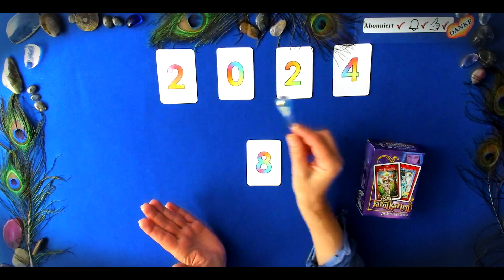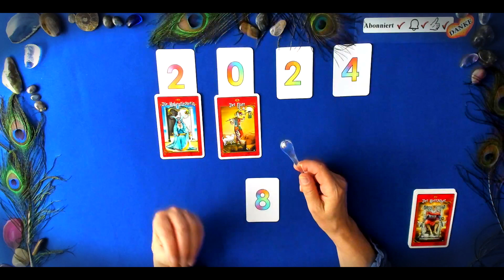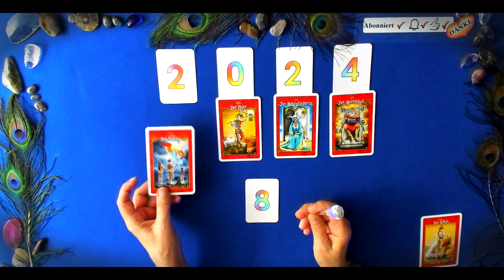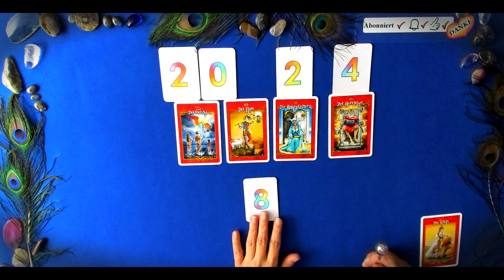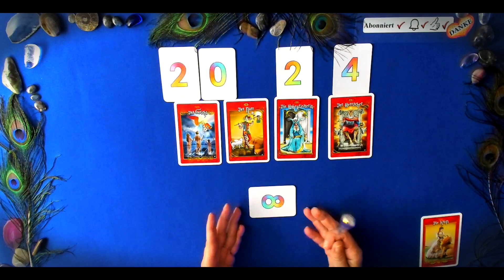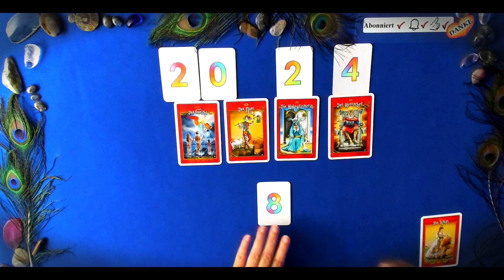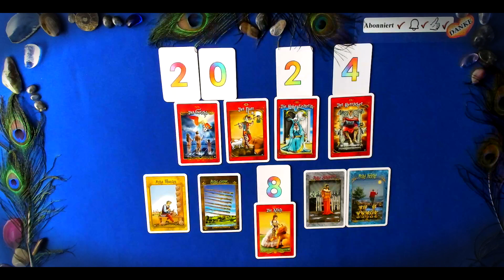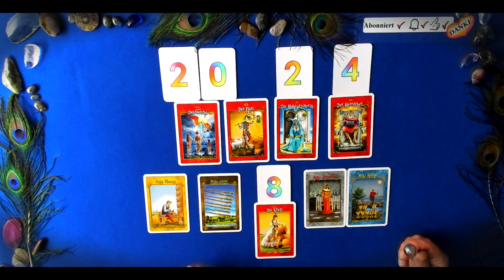2024 Jahresvorschau - Numerologie und Zahlensymbolik mit Hilfe der Tarotkarten | Orakel | Tarot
In diesem Video: 2024  Jahresvorschau - Numerologie und Zahlensymbolik mit Hilfe der Tarotkarten | Orakel | Tarot|, erfährst du, welche Energien das Jahr 2024 für dich bereit hält.
So kannst du die herrschende Jahresenergie best möglich für dich und deine Pläne nutzen, um das Jahr erfolgreich zu durchlaufen.

Ich verwende folgende Karten:
Artdesign Osorio Tarotkarten von Angelina Schulze Verlag

Intromusik:
Voices von  Patrick Patricios

Meine Karten-Legungen und sonstigen Videos dienen nur zu Unterhaltungszwecken und ersetzen niemals psychologische, medizinische, rechtliche oder finanzielle Dienstleistungen.